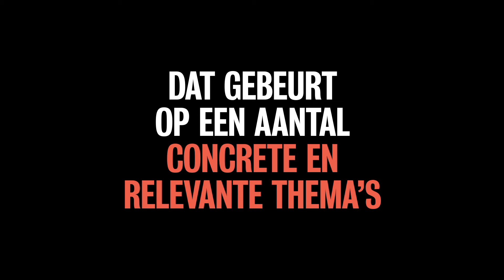Green Deals – Duurzaam uit de crisis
Bedrijven, kennisinstellingen en overheden in de Metropool Amsterdam hebben coalities gevormd die werken aan duurzaam herstel. Door versneld en gezamenlijk in te zetten op initiatieven voor een klimaat neutrale en circulaire regio, investeren we in de economie van vandaag en van morgen. Het doel is om op korte termijn banen te creëren, bestaande vacatures op te vullen en op lange termijn meer welzijn en welvaart te realiseren.